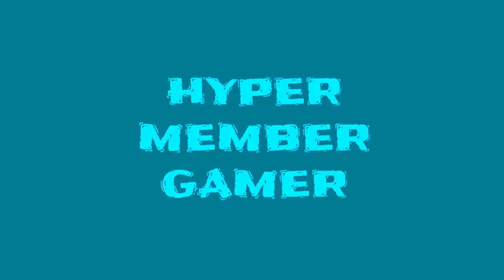Scud Race (Sega Super Gt) Plus:Mclaren F1 Beginner Night Mirror (0.2)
Here the MCLAREN F1 on the Beginner Night Mirror Mode This took me couple tries and it hard because of the grass near the corner of the last hair pin and I would spin out if I mess up my drift that all I got to say This is ScullyWolf Make sure to sub,like And comment down below for more video game contact See Ya